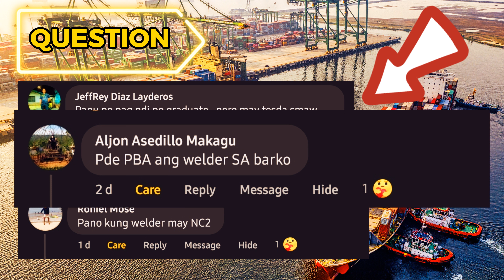High School Graduate, Pwedeng magSEAMAN | Jalopaps